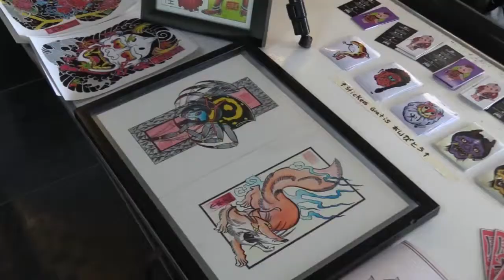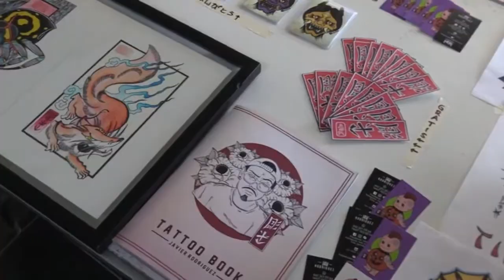EL TEBORI ES UNA TECNICA JAPONESA DE TATUAJES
El tebori es una técnica japonesa del tatuaje que implica mayor tiempo pero menos dolor, javier robles de origen queretano nos explica en que consiste y las ventajas de realizar estos tipos de tatuaje